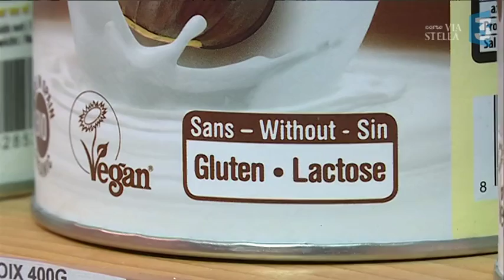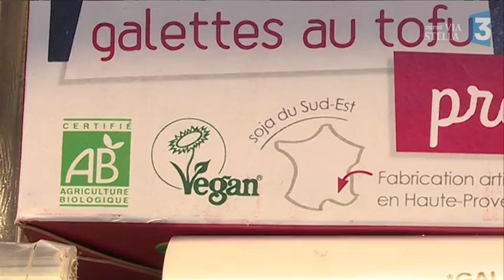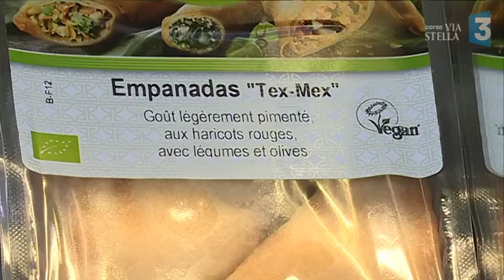La Corse s’ouvre de plus en plus au véganisme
Intervenants : Nathalie Chiaroni, Auto- entrepreneur " Des saveurs ô NATurel " ; Audrey Scarparo, Gérante de l'épicerie en vrac - l' Oria ; Claude Fournil, Responsable Diététique - Magasin bio "la Roulotte" ; Marc-François de Gentillie ; Marie-Laure Berthoumieu, Naturopathe.

Reportage : Wolinsky Sylvie ; Fiamma Marion ; Martini Wendy